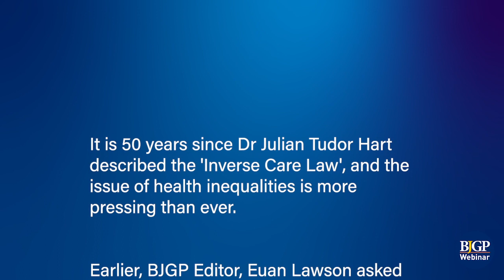Prof. Sir Michael Marmot: BJGP Webinar on Health Inequalities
In this introduction to the BJGP Webinar on Health Inequalities, 24 March 2021, Prof. Sir Michael Marmot discusses:
1. Reflections of Dr Julian Tudor Hart (0:00 to 2:07)
2. Inverse Care Law (2:08 to 7:57)
3. Critical role of GPs in public health (7:58 to 11:40).